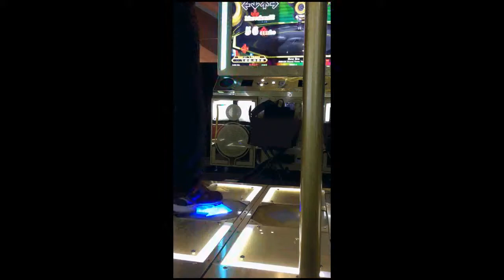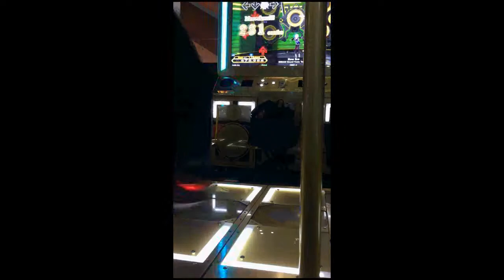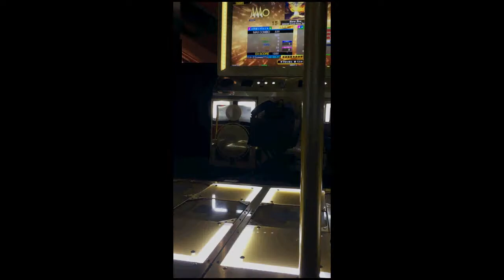【DDR A20】New Era [SP-BASIC 11] PFC(999940)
DDR A20
New Era
SINGLE BASIC PFC : 999940